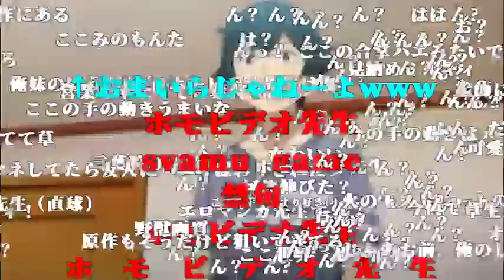エロマンガ先生の問題のシーン